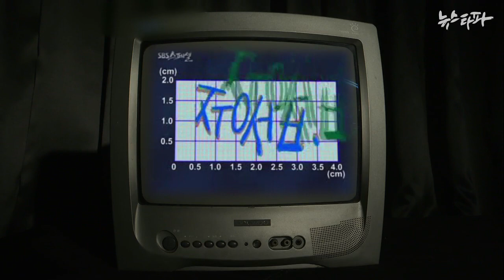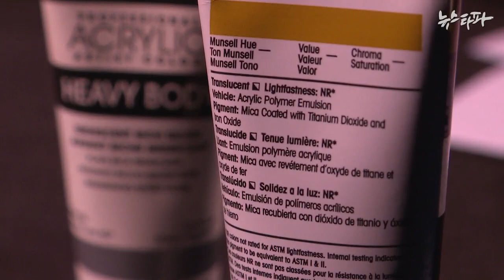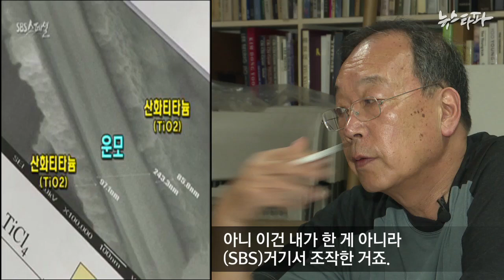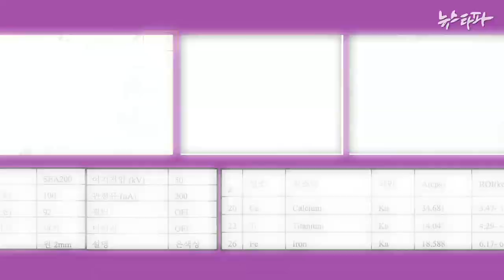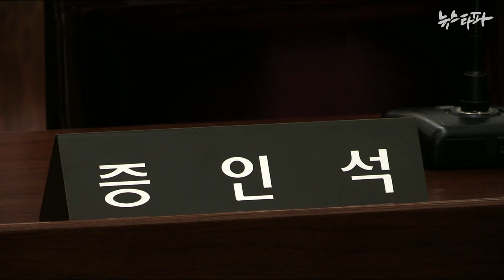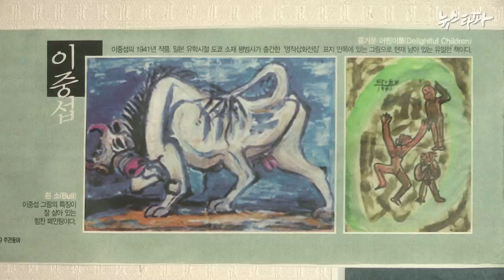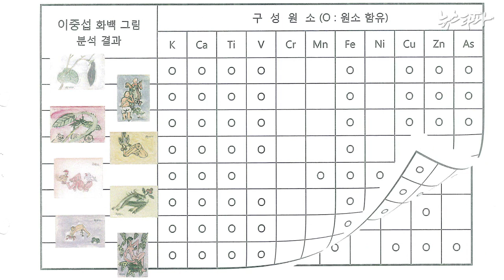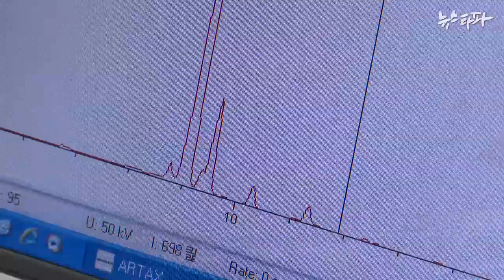뉴스타파 - 이중섭 박수근 '위작 판정'의 미스터리(2015.8.20)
이중섭 박수근 위작사건에서 객관적인 과학 검증은 없었고, 당시 과학 검증의 결정적 증거라고 주장한 SBS스페셜의 ‘산화티탄피복운모 검출’ 보도는 조작된 것으로 드러났습니다.